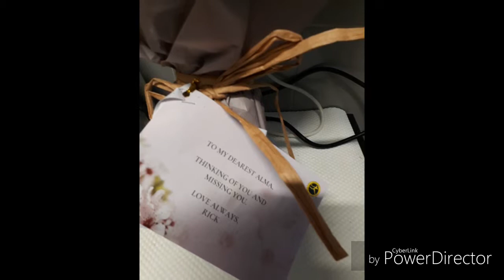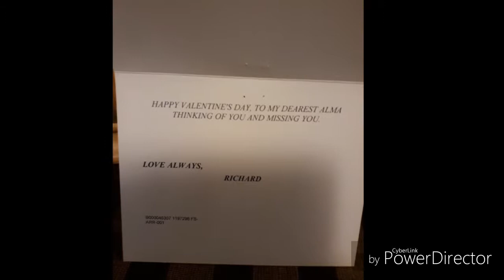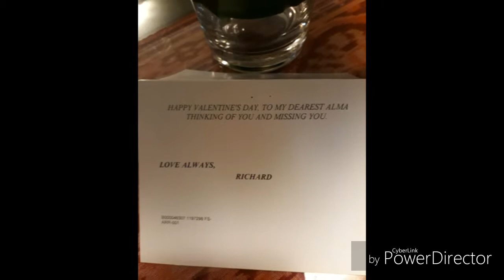Mahilig mag surprised c pangga